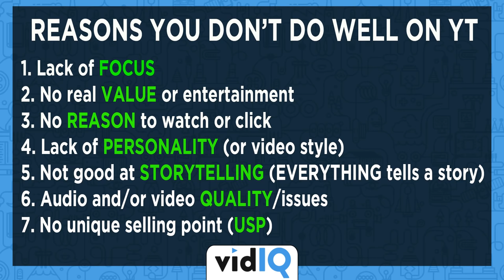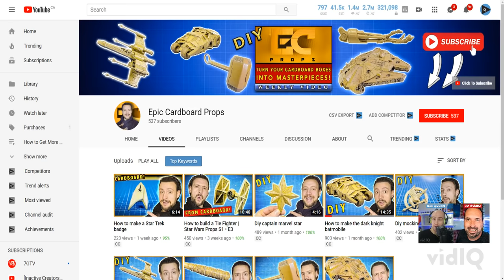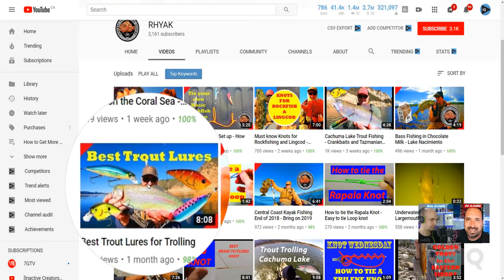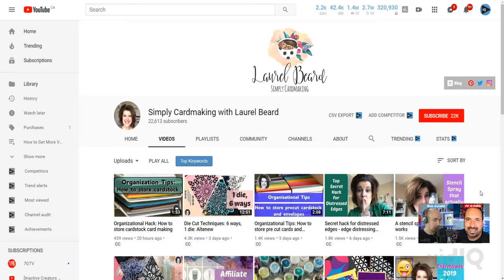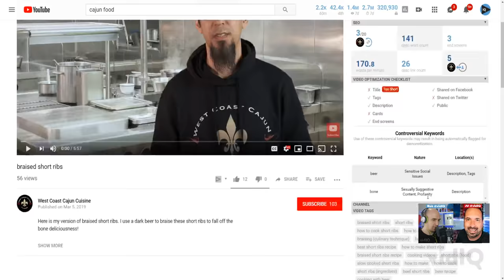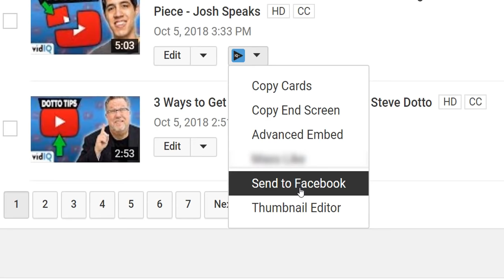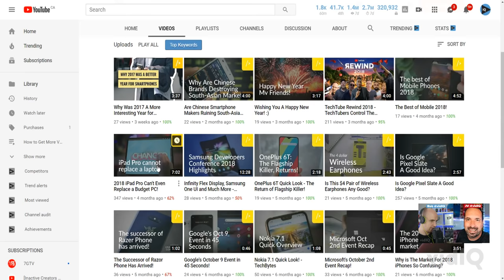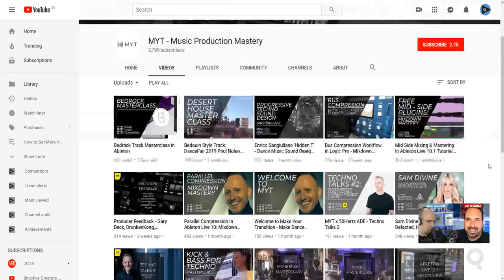How to Get More Views and Subscribers... Avoid These Common Mistakes!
How to Get More Views and Subscribers... by avoiding common mistakes that video creators both big and small make.

Oh, don't forget. We'll be doing channel audits too!

TO SUBMIT YOUR CHANNEL FOR AUDIT/REVIEW PLEASE COMPLETE THIS FORM. DO NOT FILL OUT THIS FORM UNTIL 1 HOUR BEFORE LIVESTREAM. WE PURGE IT EVERY WEEK:

Watch, learn, take action.

Things we look at in a channel reviews are:
• Who Should Be Watching and Why?
• Channel Health, Branding and Consistency
• Channel Layout, Thumbnails and Content
• Video Title, Tags, Descriptions
• Audience and Engagement